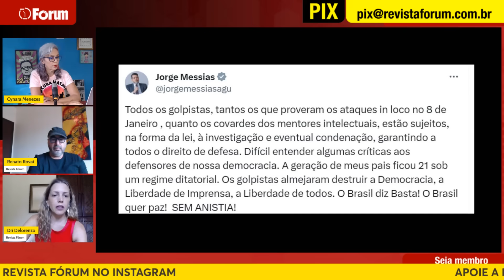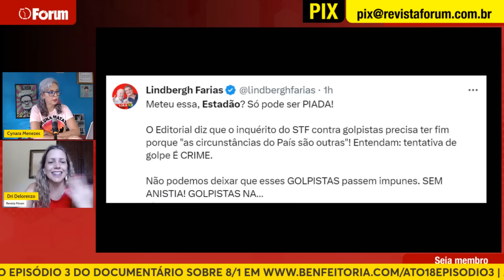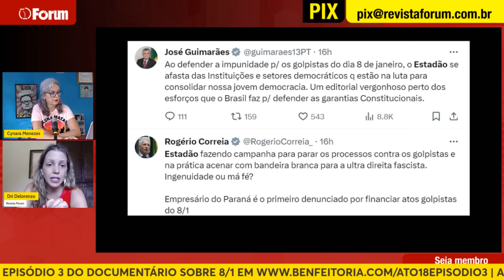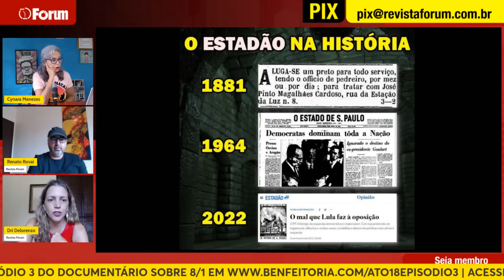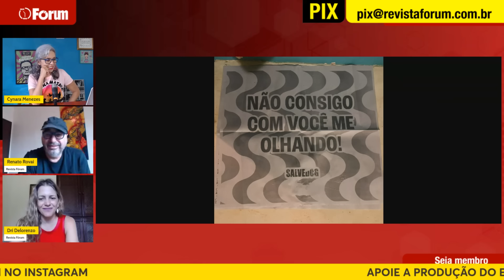Estadão pede impunidade a golpista e revolta internet: Tentativa de golpe é crime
00:00:00 - Jornal quer anistiar golpistas do 8/1